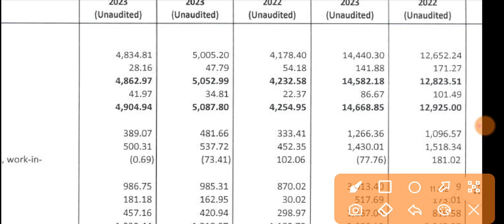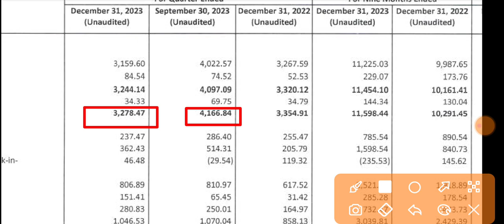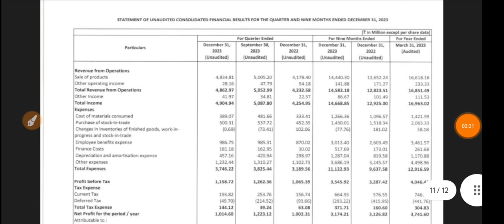Eris Lifesciences Q3 Results 2024 🔴 Eris Lifesciences Result 🔴 Eris Lifesciences Share Latest News